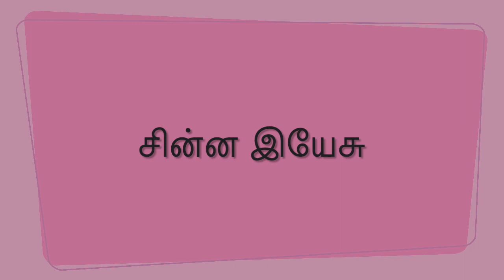Chinna Yesu (சின்ன இயேசு)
Sathiyavasanam Songs